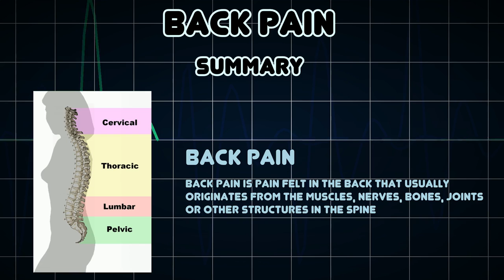Back pain (Medical Condition)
Symptoms, risk factors and treatments of Back pain (Medical Condition)

Back pain is pain felt in the back that usually originates from the muscles, nerves, bones, joints or other structures in the spine